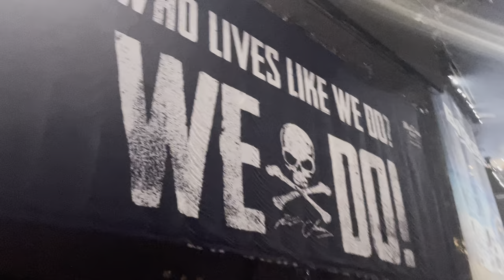Kenny Chesney - Beer in Mexico/Opening Song live in Minneapolis 2022 (Here and Now Stadium Tour)